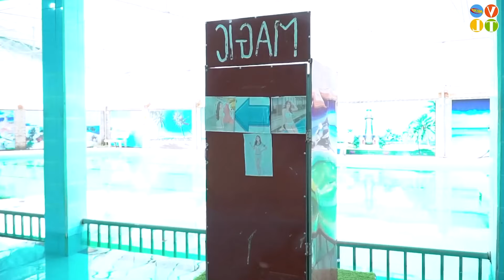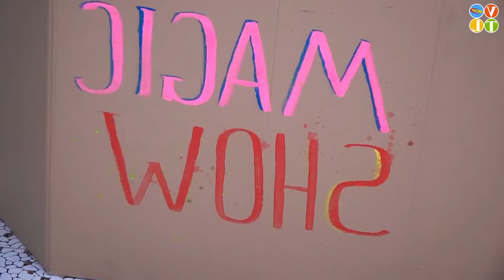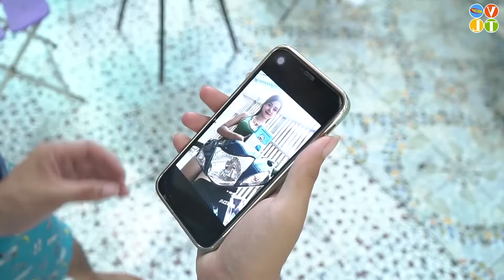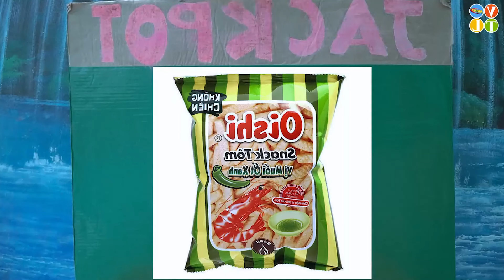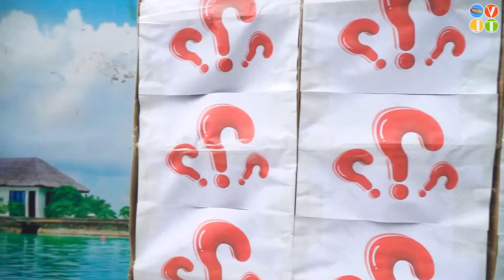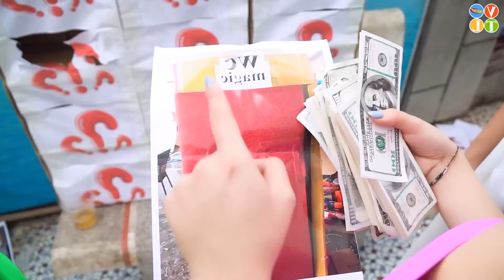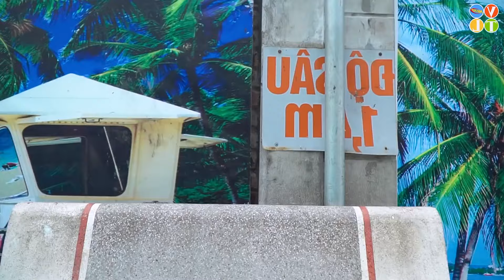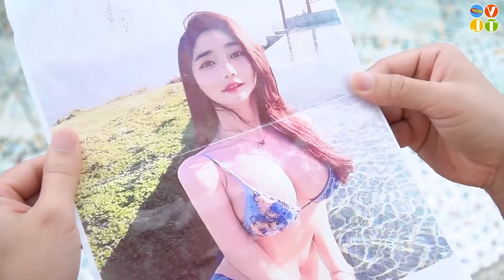FUNNIEST FAKE OBSTETRICIAN DOCTOR PRANK BATTLE NERF Dr.KGirl Nerf Guns GAMESHOW LUCKY QUESTION PRANK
Welcome to CODO FUN PRANK channel, Along with funny videos that bring laughter to the audience. We will help you have comfortable relaxing moments. In today's episode there is a selection of interesting games
played by girls at the swimming pool, using nerf guns to defeat zoombies.